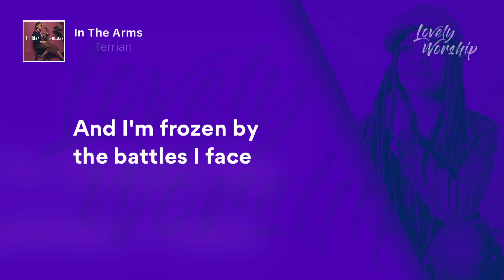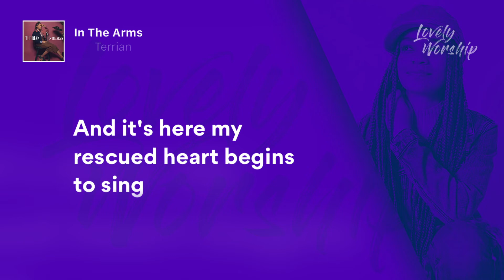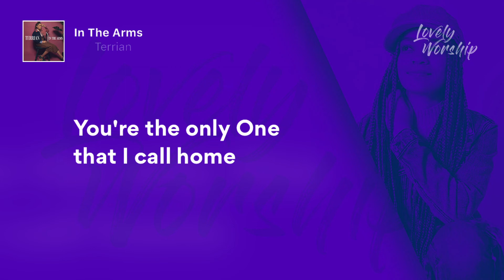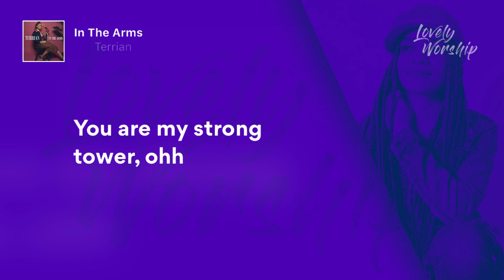[Lyric] In The Arms // Terrian // 영어가사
가사와 함께 듣는 최신 해외CCM

⭐ This video is produced by Lovely Warship Music without any profit.